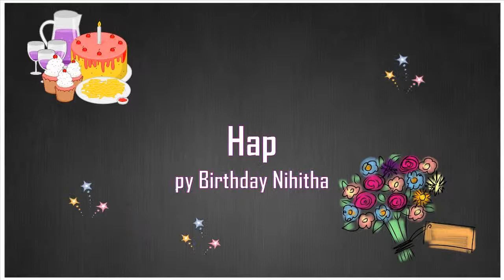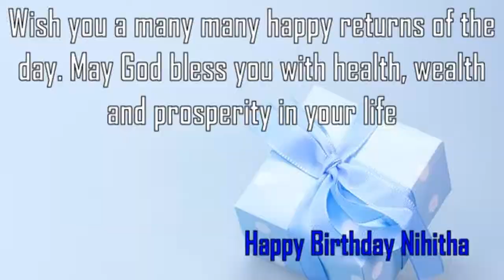Happy Birthday Nihitha Image Wishes✔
Happy Birthday Nihitha Images. Send Personalized happy birthday wishes to Nihitha in 1 min by visiting
GreetName has thousands of image templates to choose from based on gender, age, and relationship. Pick the best image template. Enter Your Name and click 'Generate Personalized Image' button. You can share Nihitha picture birthday wishes to any social network such as Facebook status, Whatsapp status, Instagram, Twitter, Google+, etc